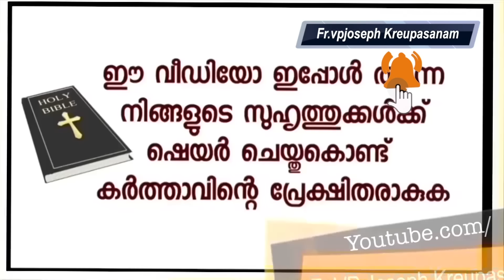പത്ര പ്രേഷിതത്വം നടത്തിയും ട്യൂഷൻ എടുത്തു കൊടുത്തും ഇല്ലാത്തതിൽ നിന്നും ദാനം ചെയ്തും അനുകൃഷ്ണന്റെ